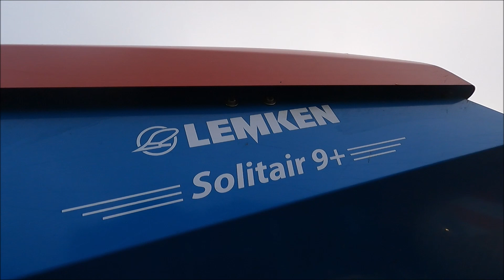🇨🇵Doublé de FENDT pour les Semis🌾 / FENDT 933 & 720 ONE 💨/ EDT Robillard [Dji, Gopro]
Salut à tous, aujourd'hui je vous présente une nouvelle vidéo avec un chantier de semis réalisé par l' EDT Robillard.

Sur ce chantier vous pouvez retrouver un 720 one équipé de son semoir Lemken solitair 9+ ainsi qu'un 933 avec une charrue Grégoire besson de 6 corps.

Merci aux chauffeurs pour l'accueil et à bientôt.

739